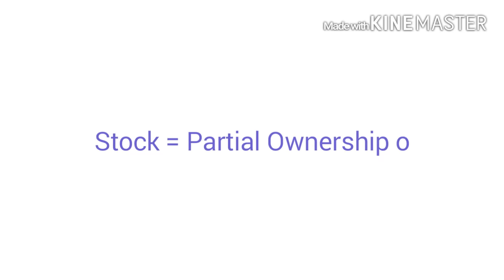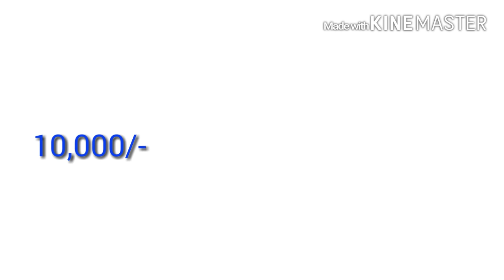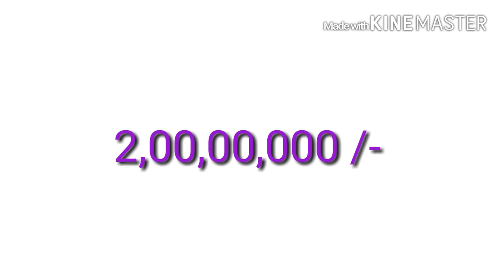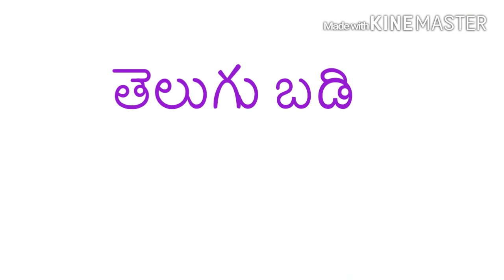What is Share and Stock Market | Stock markets Theory. Basics for beginners in Telugu. TeluguBadi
👉 Open a Free Demat Account in 10 Minutes

The Share Market is a source for companies to raise funds and for investors to buy part-ownership in growing businesses and grow their wealth.

Learn about the stock market.